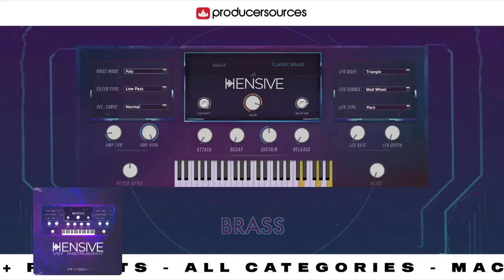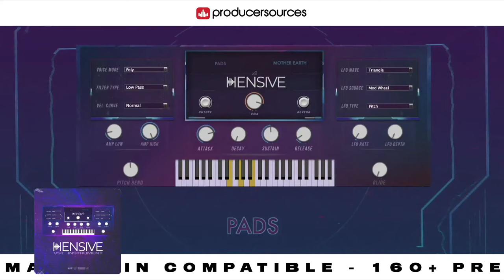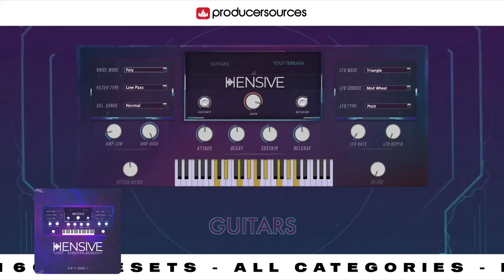Hensive VSTi - Producersources.com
BE READY TO BOOST YOUR WORKS WITH THIS NEW COMPREHENSIVE PLUGIN!
Hensive VST is a plugin that will help start your projects from scratch. With its comprehensive sounds, we believe that you will need no additional plugins to start nor finish your projects. Now get inspired by our best and comprehensive virtual instrument, powered by the one and only Al AMin!

LINKING THE GAP BETWEEN CLASSIC AND MODERN SOUNDS.
With its realistic and up-to-date sounds, you don’t need to hire musicians: you can create full orchestral arrangements or electronic top-notch compositions with brass, strings, leads, choirs, keys and even more!

PRODUCT DETAILS
167 Presets in total (12 Categories):
- 36 Keys
- 21 Leads
- 17 Guitars
- 16 Bass
- 13 808
- 13 Strings
- 12 Brass
- 10 Pads
- 9 Woodwinds
- 8 Choirs
- 6 Drums
- 6 FX
Size: 10.4 GB
SYSTEM REQUIREMENTS

Windows:

- Windows 7, 8 and 10, 32bit & 64bit
- Min. recommended: Intel Core 2.0GHz, 2GB Ram
- VST version available (both 32 & 64 bits compatible)

macOS:

- macOS 10.9 to 10.15.7 (mac OS Big Sur not supported yet).
- Min. recommended: Intel Mac 2GHz, 2GB Ram
- Both AU, VST versions available.